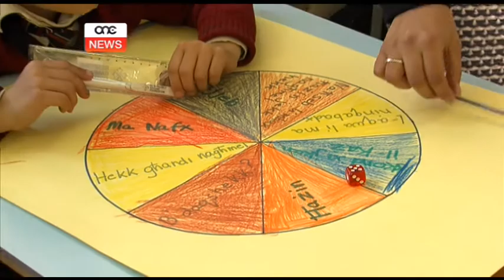Logħob responsabbli fl-iskejjel.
Tnediet kampanja edukattiva sabiex it-tfal ikunu mgħallma u mgħarrfa aħjar dwar ir-responsabbilta' tagħhom online, kif ukoll fil-logħob.